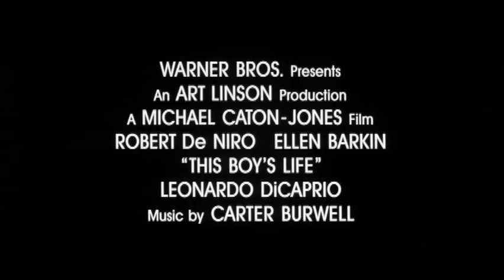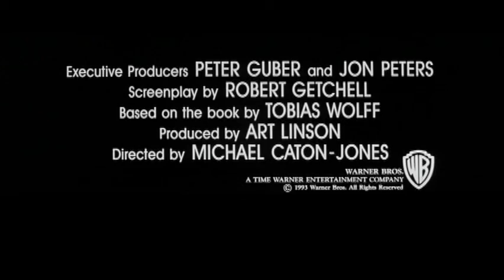The Boy's Life Trailer